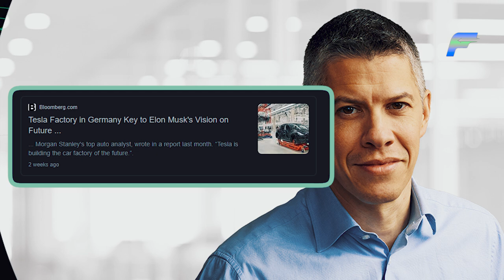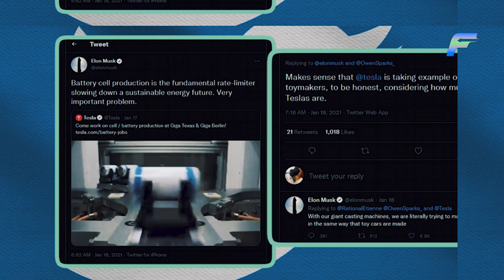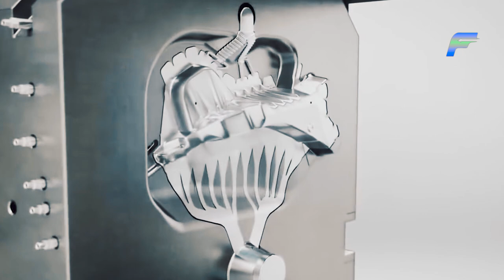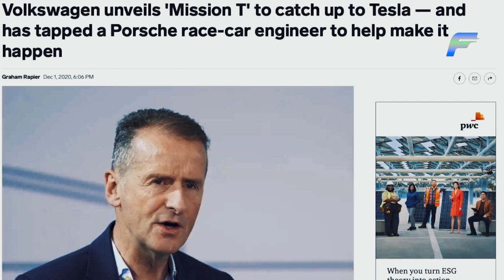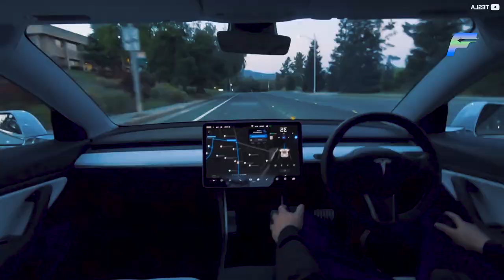Elon Musk Just REVEALED The Car Factory of The Future!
Elon Musk has just revealed a new car factory, and it is without a doubt the car factory of the future. By stepping foot on European land for the first time in history, Tesla has announced that it will finally be opening a car factory in Berlin, Germany. However, this will be nothing ordinary. The German factory will revolutionize the entire car manufacturing process, increasing the speeds and efficiency of not only the car-making process but the cars' own performance as well. How exactly will this factory be able to create futuristic cars, and what exactly is so special about it? Let's figure that and much more out in this video.

The fact that Tesla is actually building the car factory of the future is not just a claim. In fact, this was a statement given by an analyst of one of the top capital management institutions in the U.S, Morgan Stanley. Adam Jonas, Morgan Stanley's top auto analyst, writes in a report published just last month: "Tesla is building the car factory of the future. The big picture here is that Tesla has the opportunity to completely reinvent the car manufacturing process for vehicle production and factories."